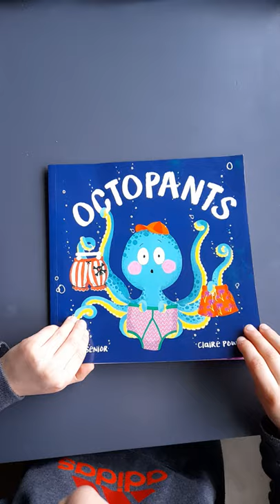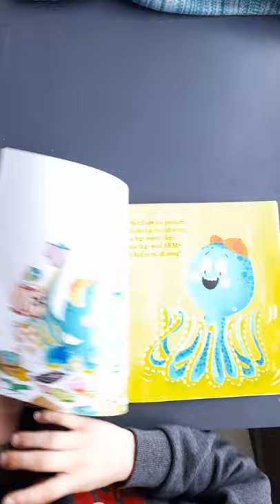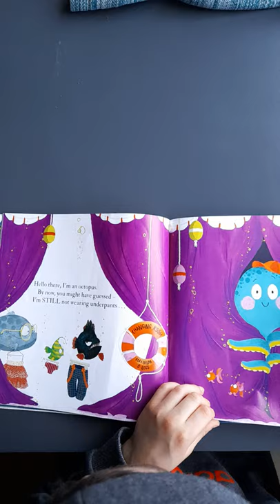Octopants read by Martin Nikolov